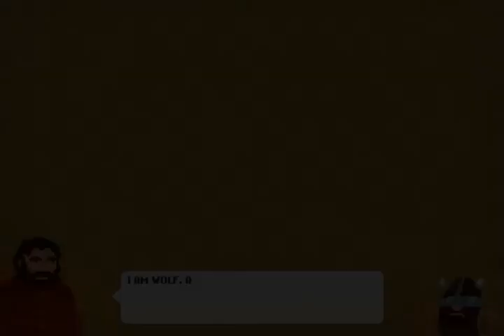Clone Wolf: Protector - Got killed by a stone giant